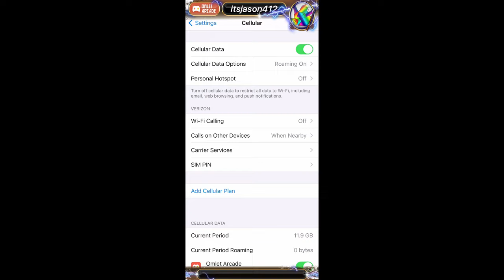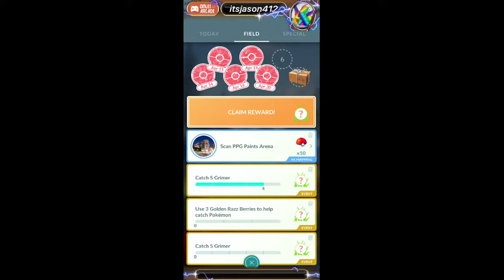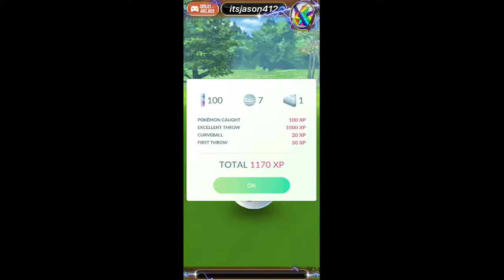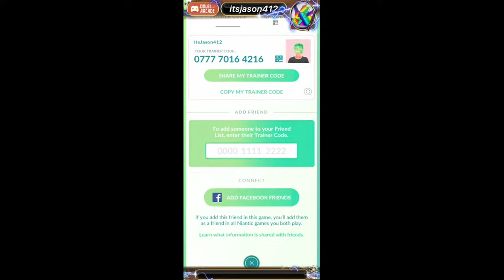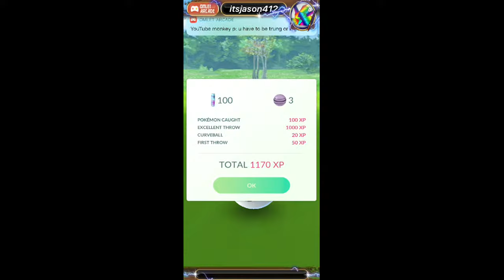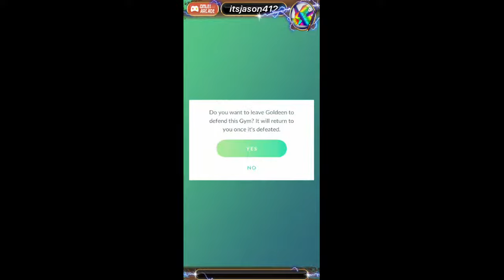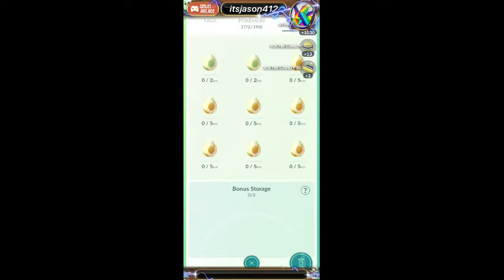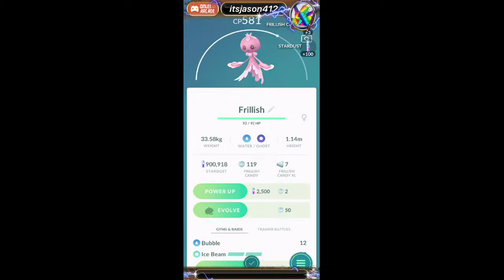Pokémon Go Live! Running 12K outside. Shiny Hunting and Remote Raids everyday! It’s Pokémon Go time!